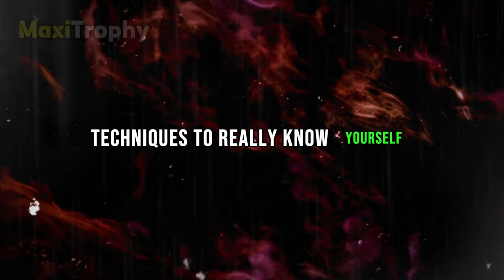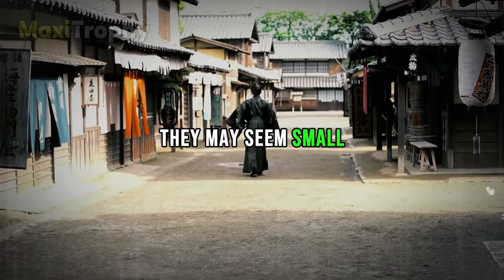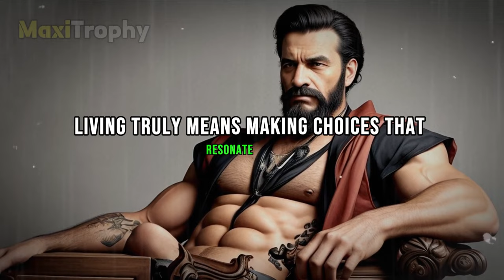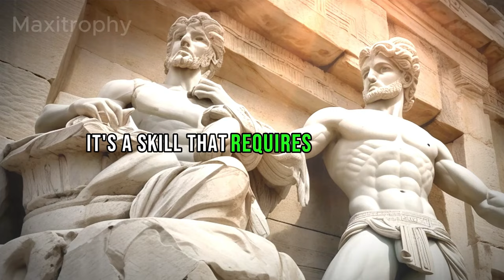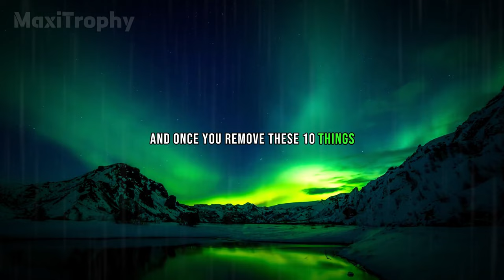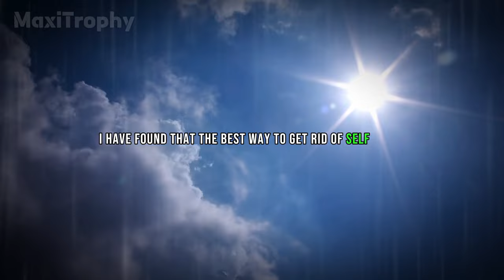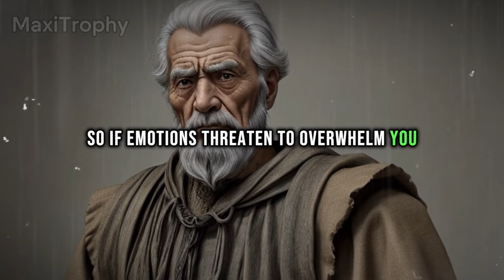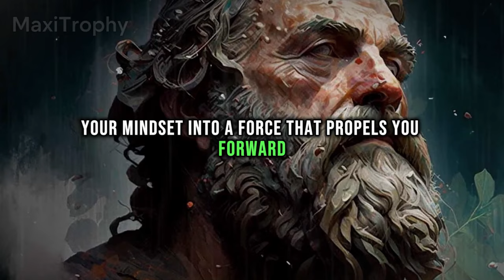Master Yourself with Stoic Rules | Stoicism Philosophy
Find Inspirational Stoic Rules for Mastering Yourself and a Better Life! Explore the timeless wisdom of Stoic philosophy as we look at important ideas that encourage personal growth, resilience, self improvement and mindfulness.

Learn how to accept difficulties, create strong connections, How to think clearly in your life, How to understand yourself, things to delete immediately from your life, and some stoic lessons that people learn too late in their lives.

Join us on this journey to improve your well-being and reach your full potential. Let us go on this transformative journey together!